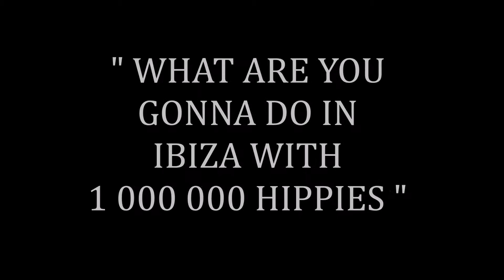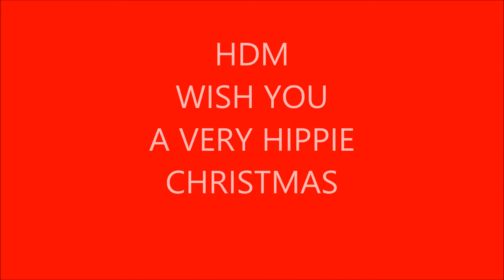FRENCHTELE HIPPIE.MONEY ibiza HDM